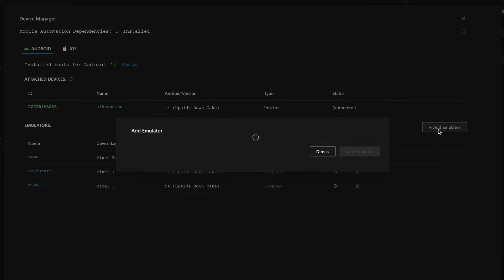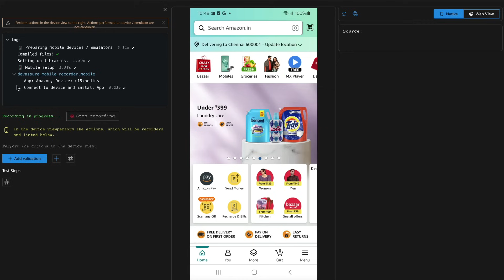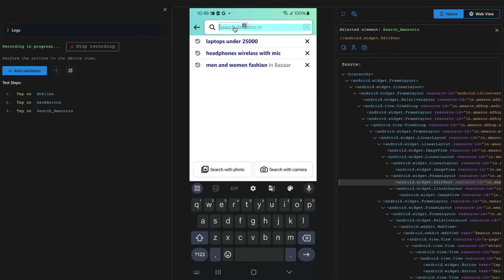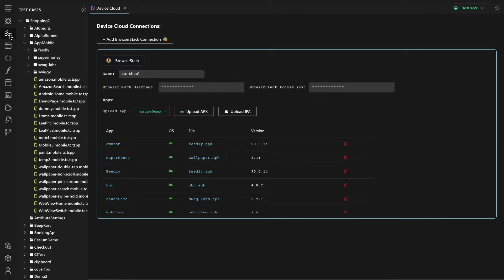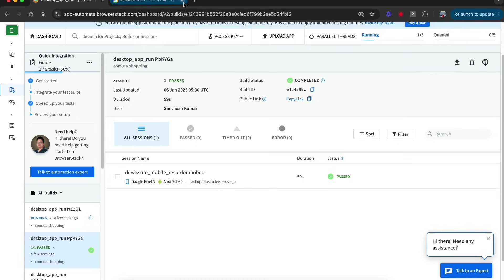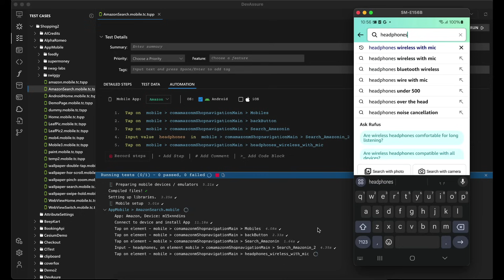Overcome Mobile Automation Challenges Quickly ( DevAssure Review)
Discover how DevAssure's mobile testing features help with mobile testing, making it faster, more efficient, and cost-effective.

Learn how to streamline your testing process, reduce bugs, and improve overall app quality. Get ready to take your mobile testing to the next level with DevAssure's game-changing solutions!